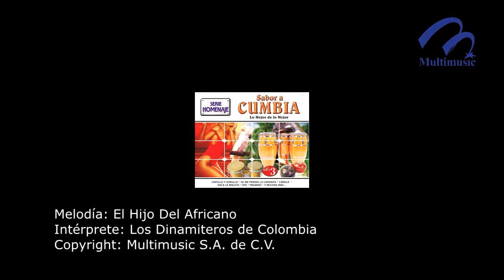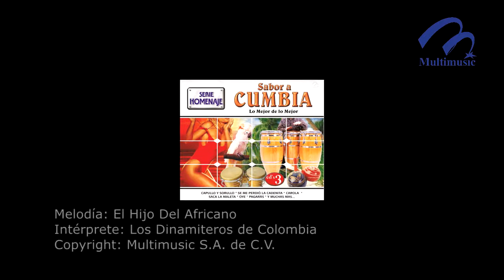El Hijo Del Africano_Los Dinamiteros De Colombia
Canción: El Hijo Del Africano
Intérprete: Los Dinamiteros De Colombia
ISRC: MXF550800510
Clave Del Disco: 3DIG-03960
Copyright: Multimusic S. A. de C. V.